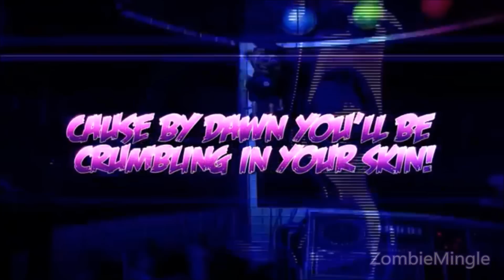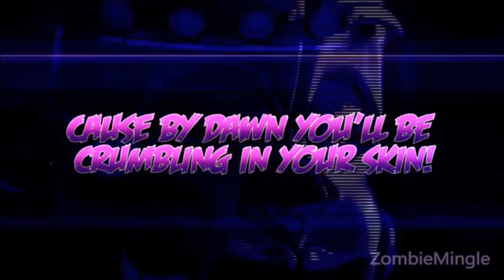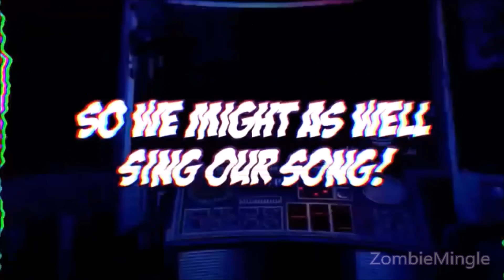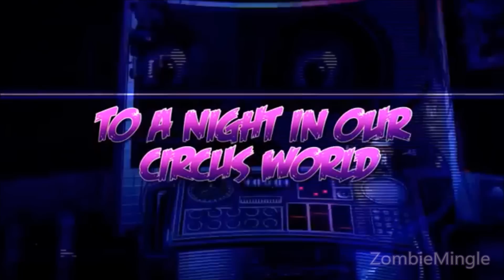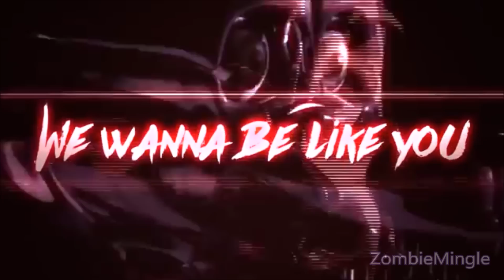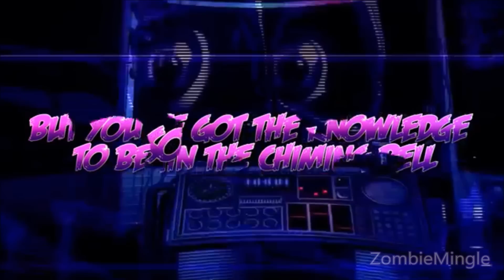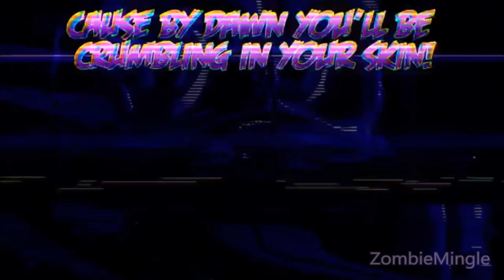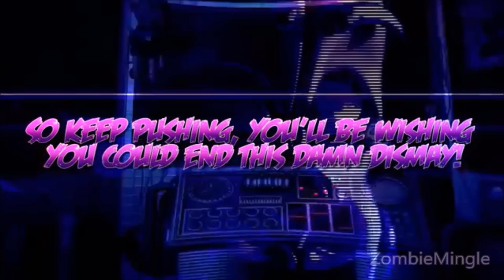FNAF Sister Location Song(UNFIXABLE) By DAGames 1 Hour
(Some joke about being unfixable or something)